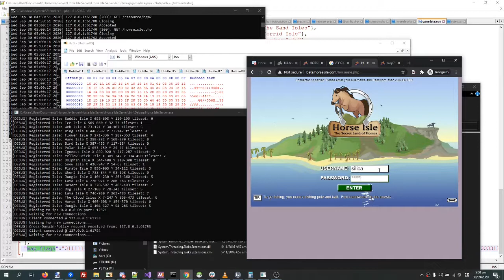Horse Isle Private Server - I made it in game!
buuuutt the game crashes like right after that xD